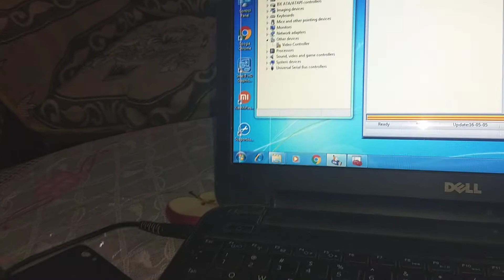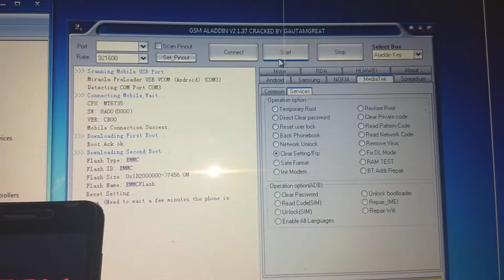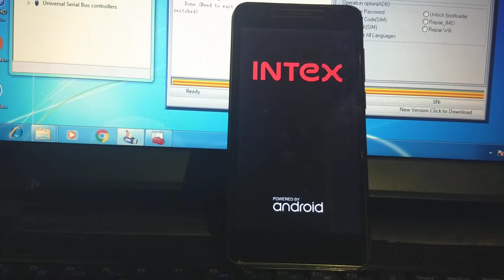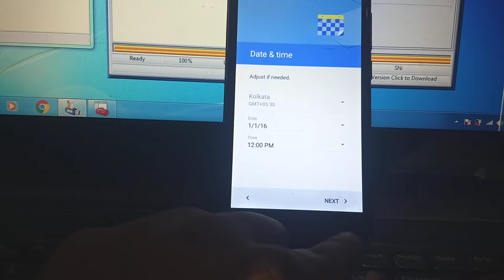HOW TO UNLOCK FRP intex aqua young 4G FRP solution without box aladdin crack tool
Pasword Setup GSM Alladin Box Cracked  |?H|O|W"T"O:H:I:N:D:I: